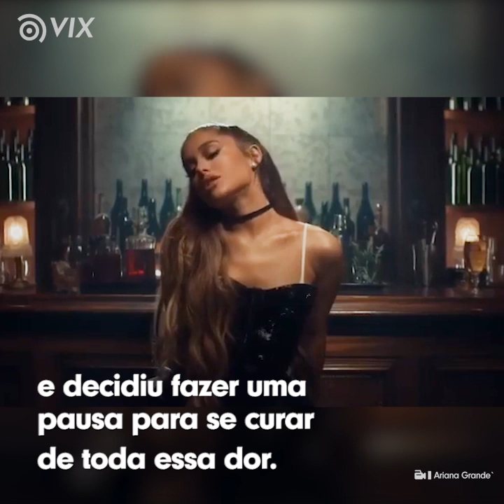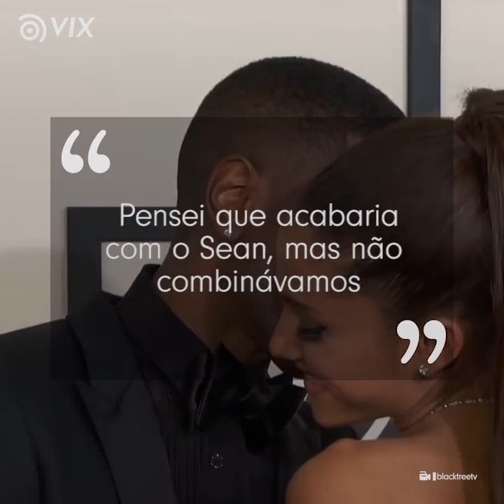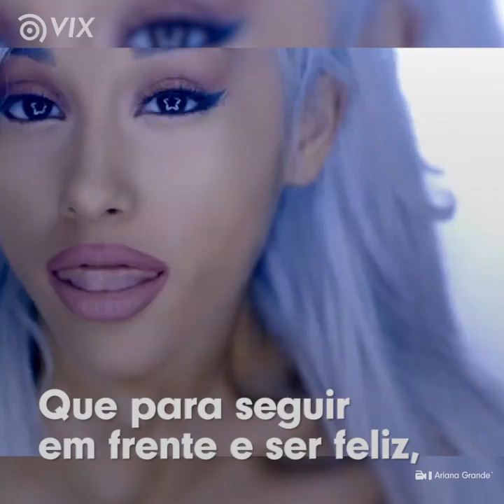Ariana Grande não consegue esquecer os ex-namorados? l Famosas l VIX Icons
Ariana Grande encarou muitas críticas sobre seus relacionamentos. Além da pressão da imprensa e do público, a cantora teve que lidar com a perda de alguém que amava muito.

Gostou dessa história? Veja mais sobre a vida dos famosos!